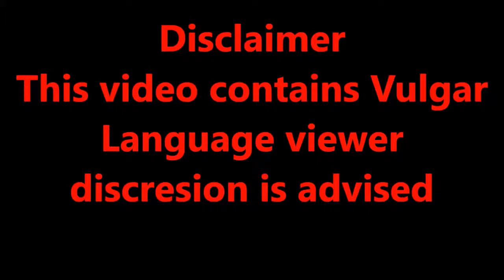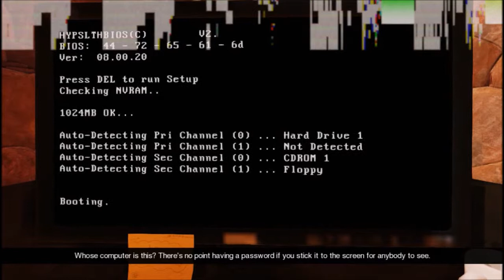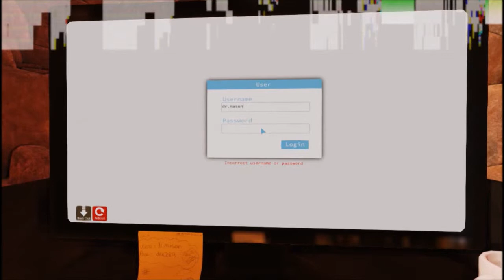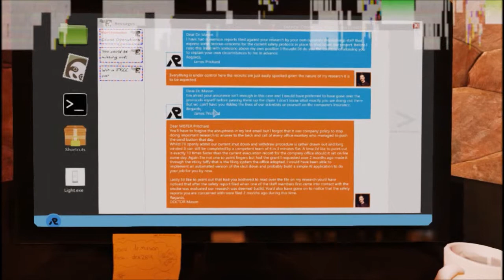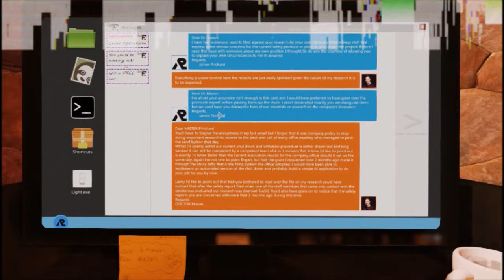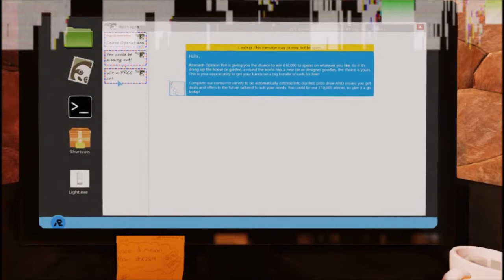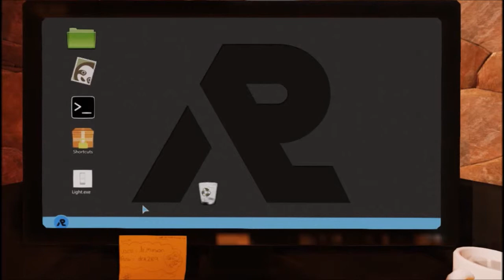Dream ep 3: Cave of nope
Some dreams can be scary.